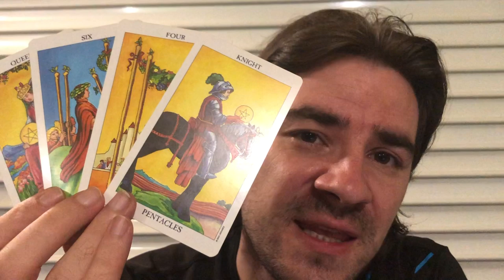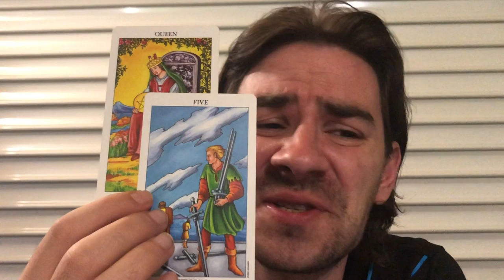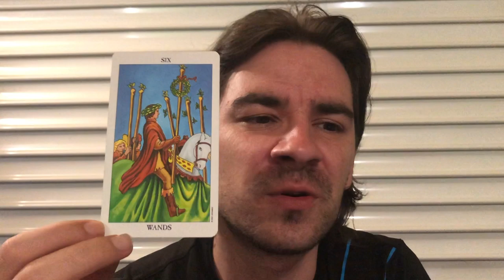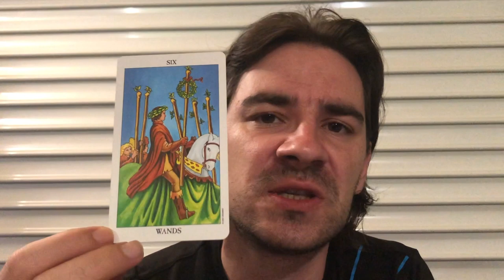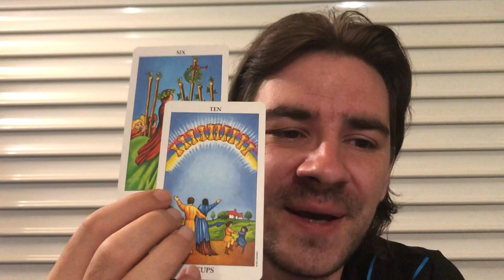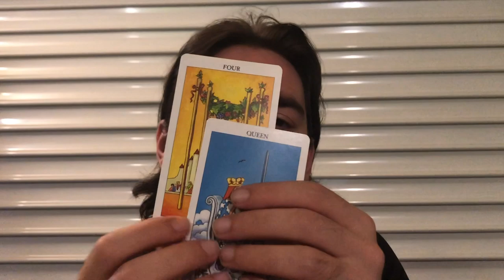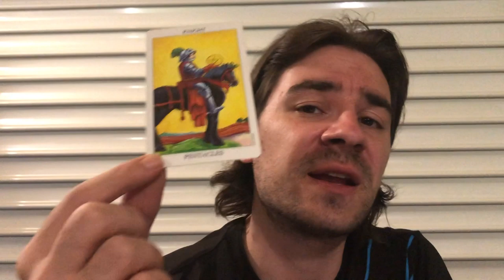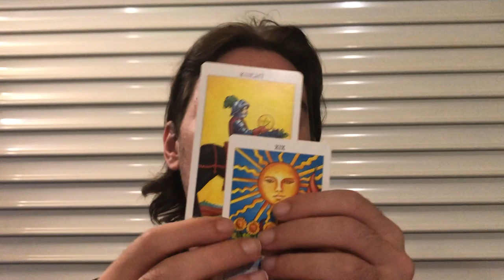VIRGO! SOMEONE WANTS TO SAVE THE DAY FOR U! Virgo Weekly Tarot Reading August 26- Sept 1 2019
VIRGO! SOMEONE WANTS TO SAVE THE DAY FOR U! Virgo Weekly Tarot Reading August 26- Sept 1 2019 for all Virgo Sun, Virgo Moon and Virgo rising signs! MASSIVELY REDUCED SAVINGS on Personal Readings